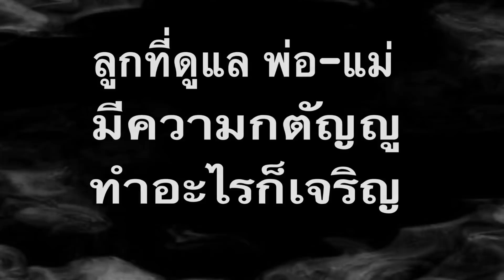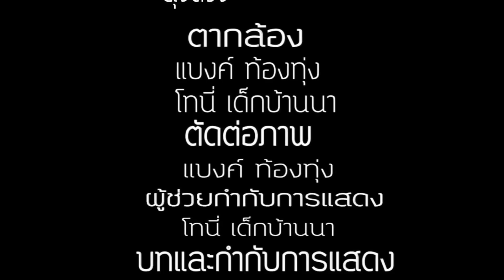ละครธรรม เรื่อง ลูก(จ้าง)กตัญญู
จำไว้นะ .. เธอเป็นแค่ลูกจ้าง จะมาทำตัวแบบนี้ไม่ได้